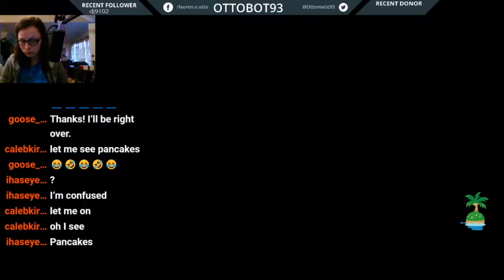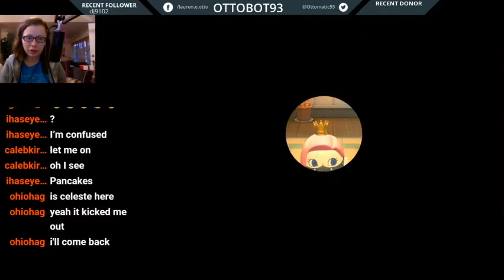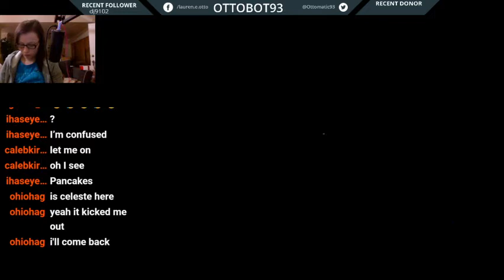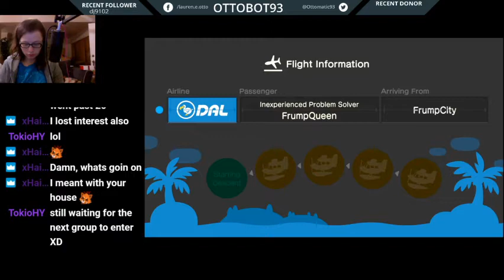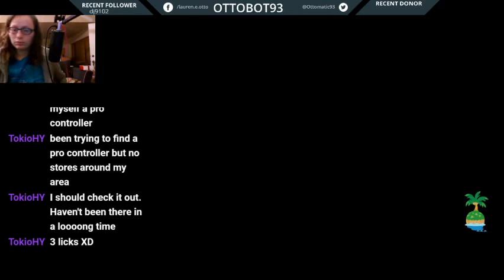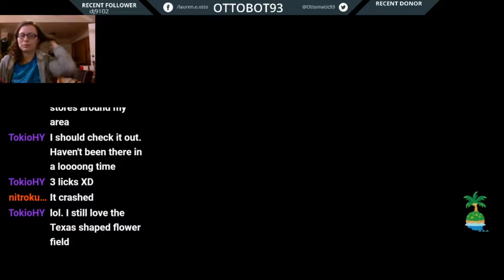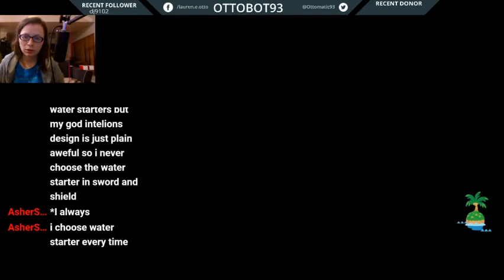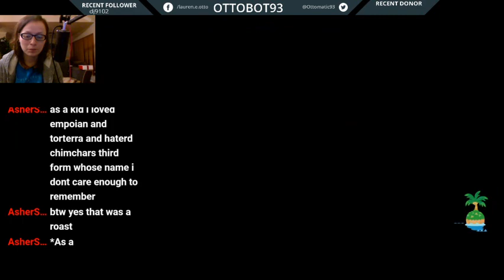Live Stream - Animal Crossing: New Horizons - Part 6